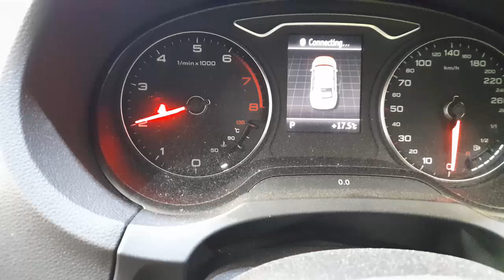WRECKING 2013 AUDI A3 1.4L PETROL AUTO C35805